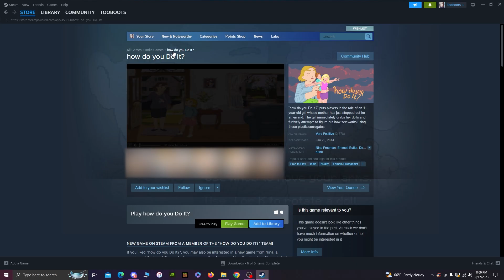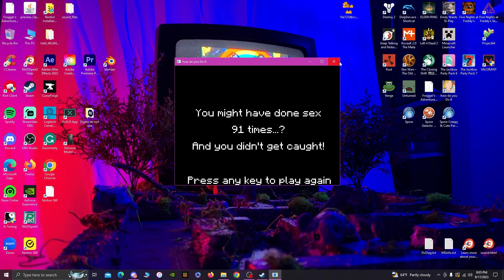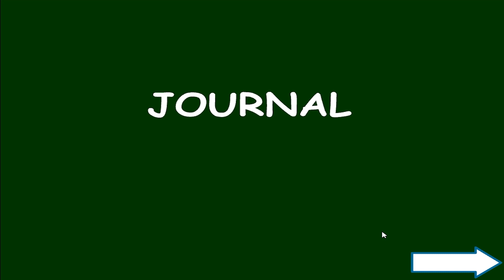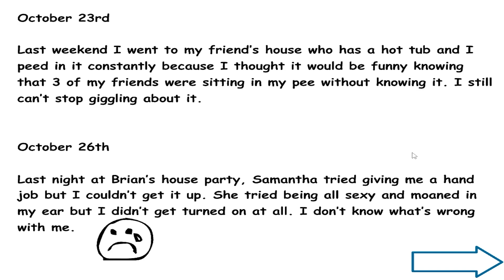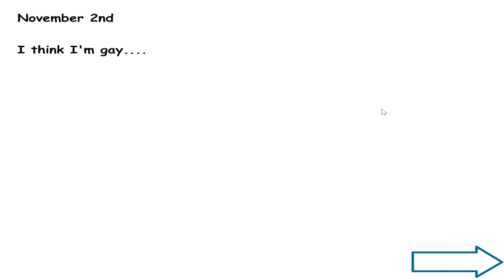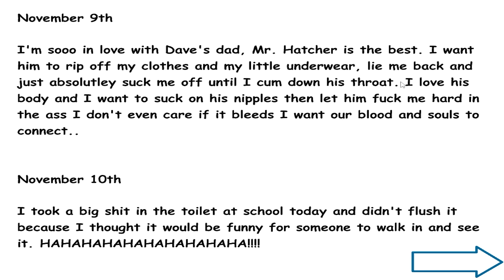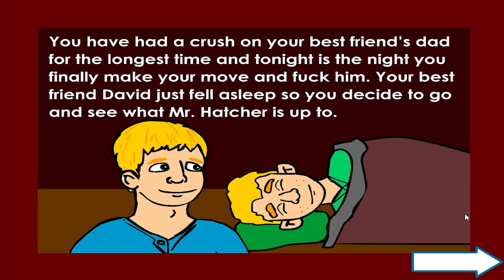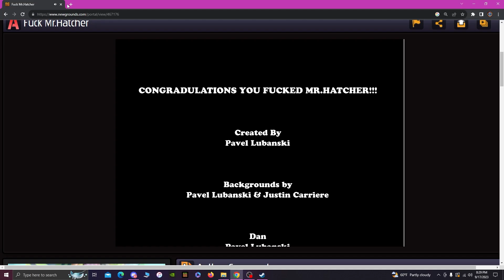THE UNEXPECTED SPORE x MR. THACHER ONE-OFF ft. Connor, Matt, and Tommy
welcome to a pretty unexpected one-off where we play spore for a little bit, how to do it, and f*ck Mr. Thacher for a quick one-off

also welcome back conner :D

all boys with rats social on the channel bio :)